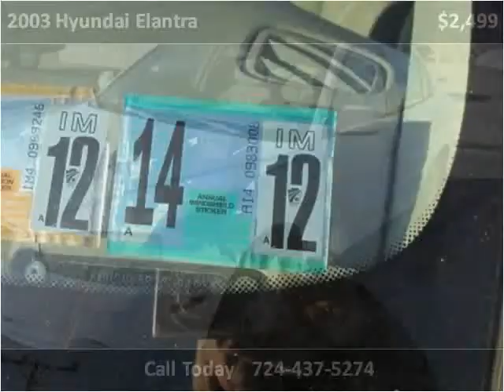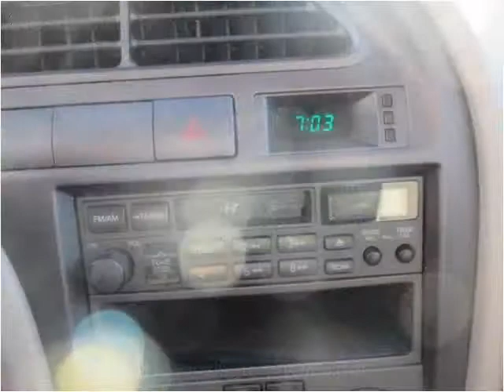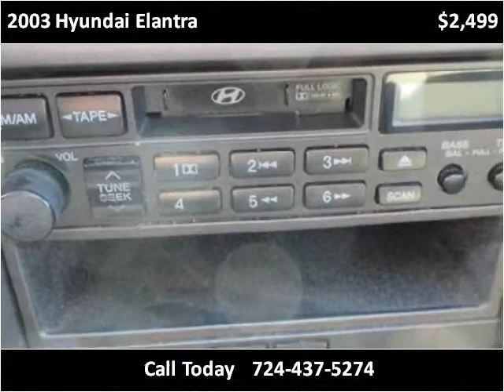2003 Hyundai Elantra Used Cars Uniontown PA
This 2003 Hyundai Elantra is available from LBSI Automotive LLC.